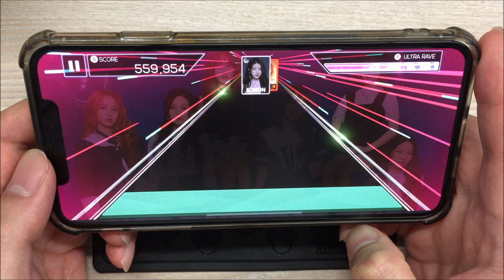[SuperStar GFRIEND] 휘리휘리 (Flower Garden) Hard All Perfect!! - 웅차(WoongCha)